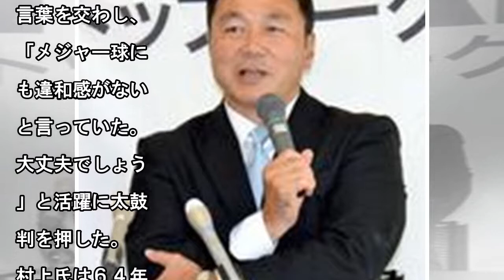ミスター・デュアルの活躍が期待される日本人初の大野球、大谷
1枚拡大 　日本人初の大リーガー・村上雅則氏（７３）が２１日、千葉・鎌ケ谷の日本ハム２軍施設でエンゼルスの大谷翔平投手（２３）を激励した。自主トレ視察後に言葉を交わし、「メジャー球にも違和感がないと言...